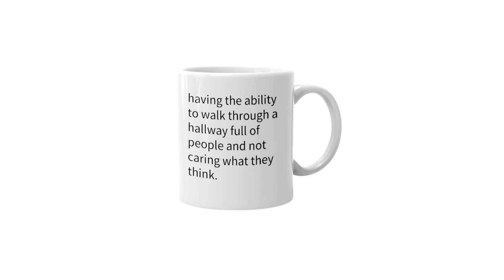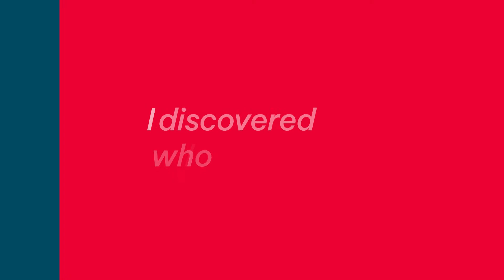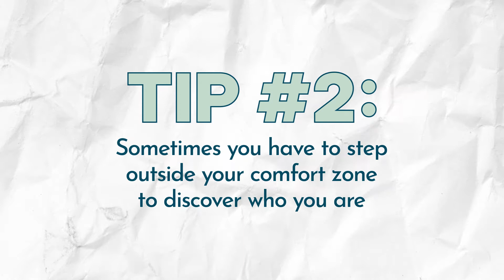How I Became Really Confident (My Story)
Do you struggle with self confidence? I have at different times in my life. I’m sharing a story from my past, when I went from having no self-confidence to gaining self-confidence. And then I’ll share three practical tips on how to build self confidence. Enjoy!
⏱️ CHAPTERS
00:00 Intro
01:14 What Is Confidence?
01:46 The Story Of How I Gained Confidence
05:05 Tip #1
05:59 Tip #2
06:56 Tip #3
👉 ABOUT ME
Hi! My name is Joanna Hope Lai, and my life mission is to help you stand tall in who you are. I inspire you to find your voice and be yourself. I’m a content creator and content marketing coach who has worked for 10+ years in Silicon Valley (Google, MBA, startup growth marketer). I’m perhaps best known in the online universe through TikTok, where I’ve shared my journey of transformation - moving from San Francisco to Hawaii, and then quitting my job to build my own business. I love sharing stories, and on this channel, I’ll share life stories, advice, and encouragement that inspire you to live a life that’s true to you. Hope you join and that we can be friends!

For inspiration in your email inbox, sign up to receive my newsletter